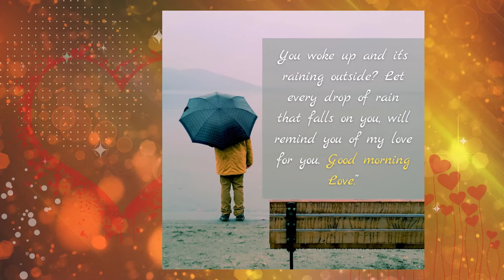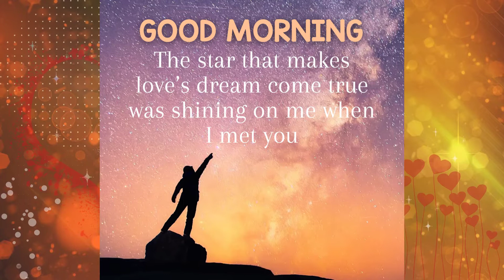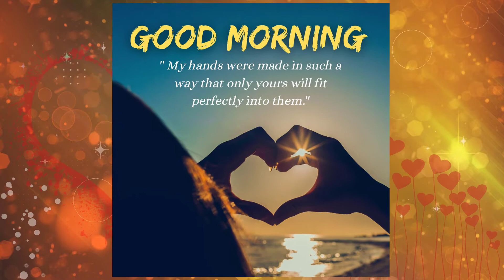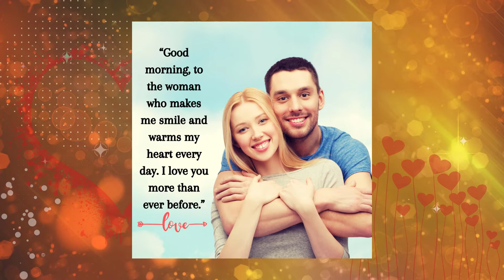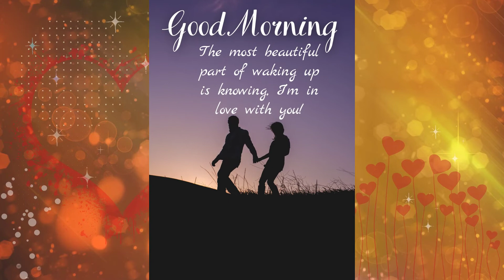Romantic Good Morning Quotes for Her | Lovely Good Morning Quotes and Messages for Her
Start her day off right with these great good morning texts for her to let her know how much you care with thoughtful words first thing in the AM.